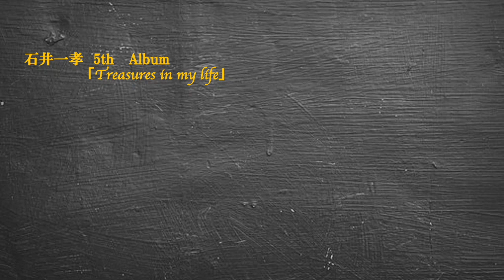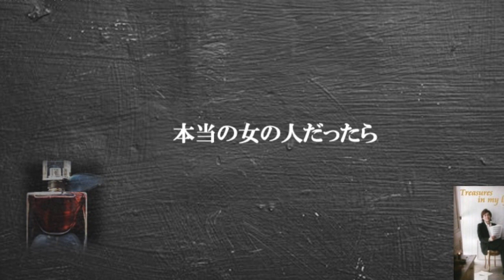【蜘蛛女のキス】石井一孝 モリーナ 「She's A Woman」/ピアノ： 宮﨑誠 / 浦井健治 朝海ひかる JKim(金志賢） / 演出・訳詞：荻田浩一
先日、ミュージカル『蜘蛛女のキス』2021バージョンを見てきました。石丸幹二さんがモリーナ、安蘭けいさんがオーロラ、村井良大くんがヴァレンティンという豪華布陣の公演でした。この作品は、僕にとって忘れられない愛しいミュージカルなんです。

実は僕も2007年と2010年に出演した大切な作品。荻田浩一 さんが演出、朝海ひかるさん（再演はJKim 金志賢さん）がオーロラ、浦井健治 くんがヴァレンティン、僕がモリーナでした。愛する人への愛を貫くのか？裏切るのか？その究極の選択を迫られる物語。もし今もう一度演じたいという夢が叶うなら、このモリーナはその筆頭です。

ヴァレンティンに想いを寄せていたモリーナの叶わぬ想いの調べ。お聴きいただけたら幸いです。荻田浩一さんの素晴らしい訳詞にも注目してくださいね。

★She's A Woman
        from『トレジャーズ・イン・マイ・ライフ』